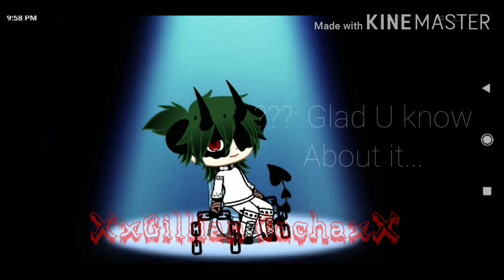villain Deku S2 E3 || GCMV || I'm gonna Show U